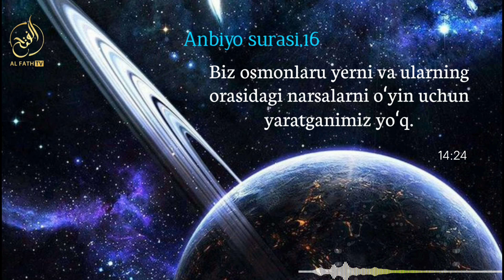Атеист динсизлар билан бахс тўғрими? Сарой имомларини манҳажи? Шайх Абдуллоҳ Зуфар Ҳафизаҳуллоҳ